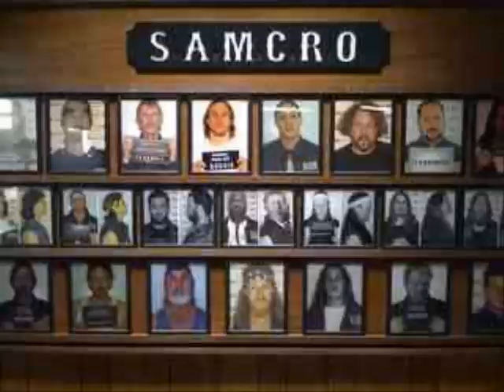Lonnie brooks- Dont take advantage of me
SAMCRO PICS